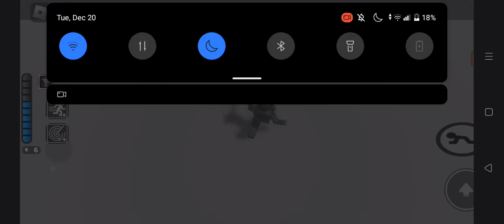40 Secs Timer Elevator Showcase (Roblox Piggy)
amogus sus boka aminge